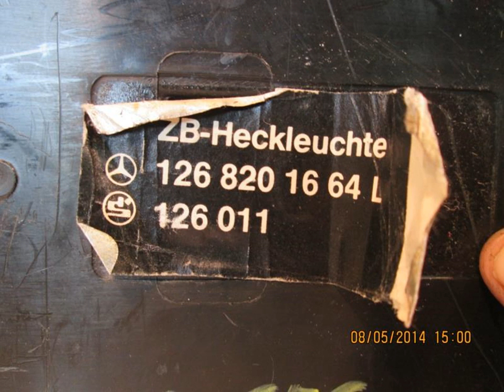1989 Mercedes 560SEC Tail Light / Rear Lamp LR GOOD SHAPE 126TYPE - mbiparts.com Used OEM Mer... OEM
1989 Mercedes 560SEC Tail Light / Rear Lamp LR GOOD SHAPE 126TYPE - mbiparts.com OEM
You can buy the product featured in this video by clicking: